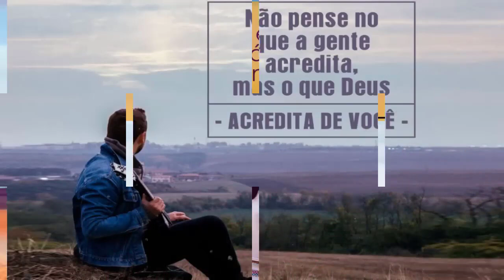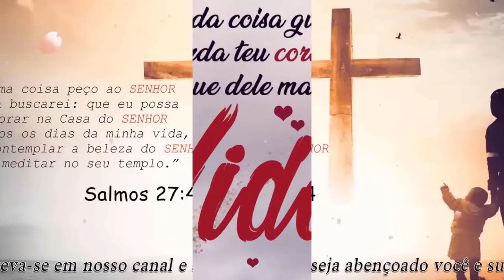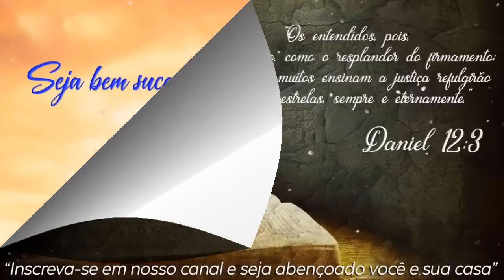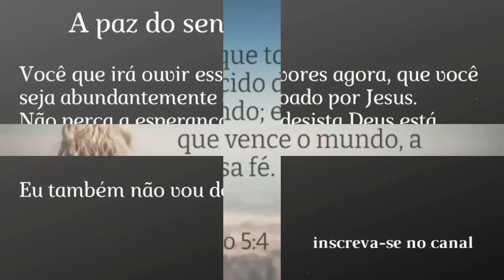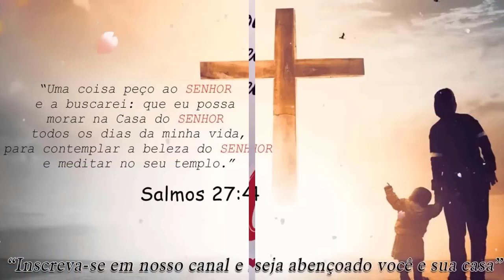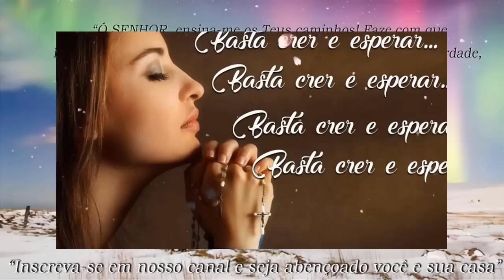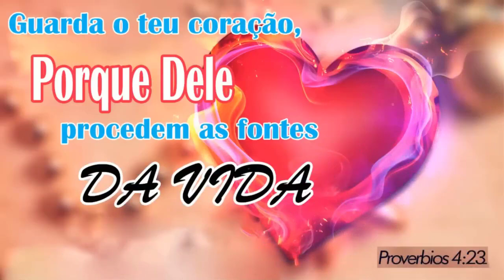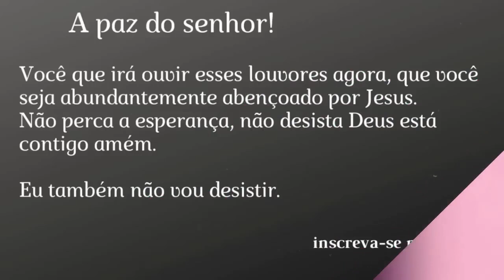Harpa Cristã - Hinos Antigos Divina Relíquia - Top Hinos de Adoração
Estes Vídeos foram feitos para anunciar o Evangelho e glorificar o nome do nosso Deus! Que Deus possa abençoar a todos os irmãos que contribuíram de forma direta ou indiretamente por esse trabalho. Obrigado a todos e ao YouTube que tornou esse sonho possível!!! Que Deus abençoe à todos que visualizarem. Obrigado!

Estamos trabalhando em um projeto com a missão de divulgar e transmitir conteúdos musicais para os adoradores de Deus. Os gêneros de Hinos antigos e de Harpa Cristã são freqüentemente derivados de versos da Bíblia, então o conteúdo se concentrará principalmente na grande bênção de Deus.

Vamos nos unir para executarmos esse projeto, projeto o qual ira conectar um numero ilimitado de cristãos , os quais falam a mesma linha de raciocínio e fé, teremos até uma rede  social cristã voltada para edificação espiritual. Colabore com o que Deus tocar em seu coração.
Que Deus abençoe! Amém!